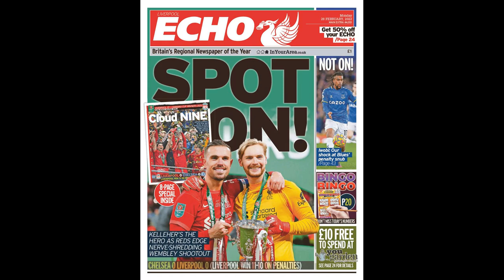Mohamed Salah told Jorginho ‘don’t jump’ moments before his penalty in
Mohamed Salah told Jorginho ‘don’t jump’ moments before his penalty in Chelsea’s Carabao Cup final defeat to Liverpool